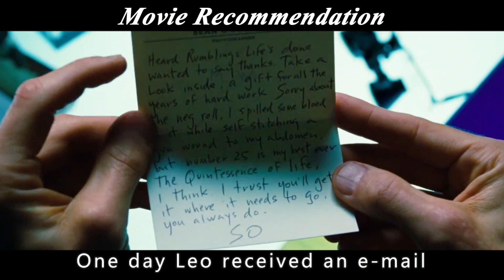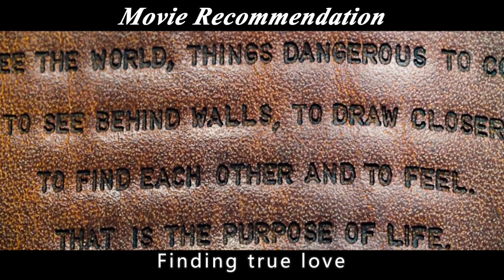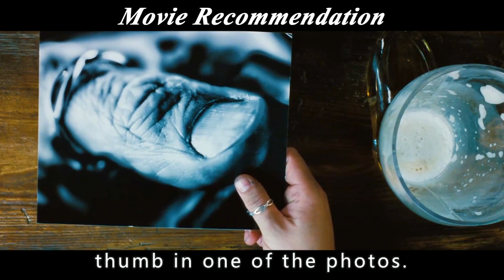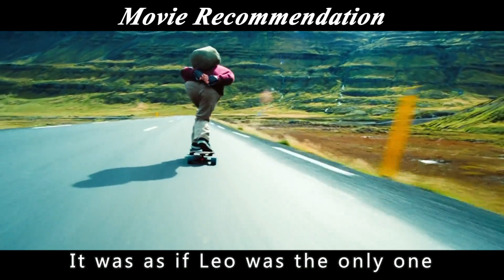A man jumps out of a plane and climbs a snowy mountain just to find a piece of film.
Walt. Mitty (Ben Stiller), a film processing manager at Life magazine for 16 years, is so introverted that he can't even talk to his favorite co-worker, Cheryl (Kristen Wiig), and is a bystander to life. He's a bystander in his own life, often "letting go" and dreaming of being a daydreamer. When the company is acquired and the magazine needs a cover for its final issue, and the key to the cover's success is to find a roll of film from wild photographer Sean Penn, Walt finally talks to Cheryl and, with her and his mother's (Shirley MacLaine) encouragement, embarks on real adventures in the ice, the sea, and the Himalayas, Himalayas Walt's daydreams are nowhere near as magnificent as the reality